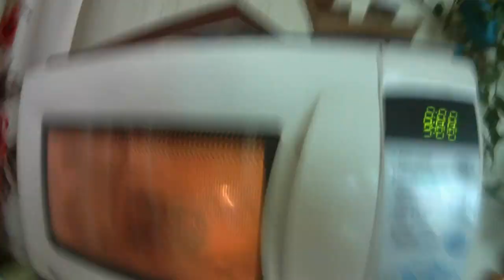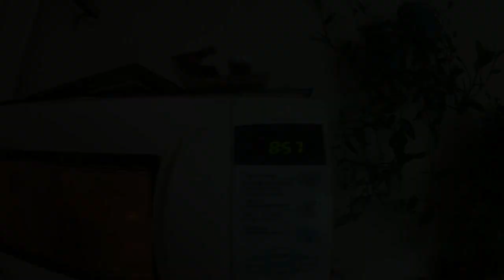✅ Ока в огороде культивация . Вкуснятина быстро.Убираем мусор после зимы,